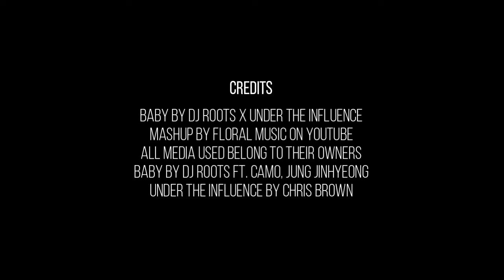BABY by DJ ROOTS X Under The Influence (Mashup) || Floral Music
Here's another mashup of Under The Influence and BABY that I have made. I hope you all enjoy it and have a great day. Thank you 😍